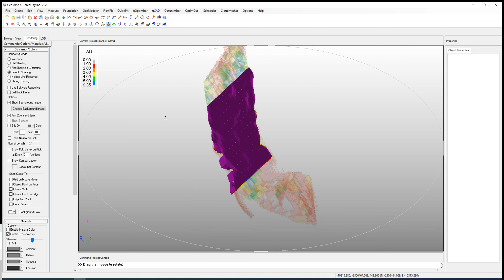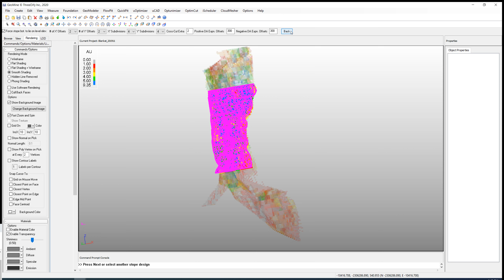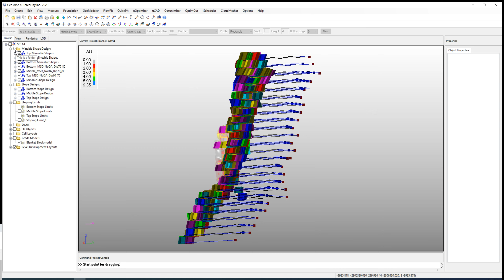GeoMine's High-Performance Stope Shape Optimizer applied to a Narrow Vein Deposit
This video demonstrates GeoMine's High-Performance Stope Shape Optimizer as applied to an underground narrow vein deposit.